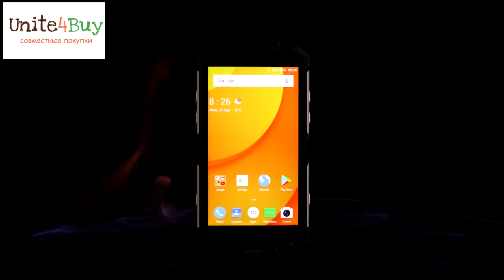Обзор Doogee S60 испытание льдом и пламенем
Обзор смартфона Doogee S60, внешний вид, тест
(скидки и купоны, совместные покупки Aliexpress, GearBest, Banggood, Tomtop и многое другое)